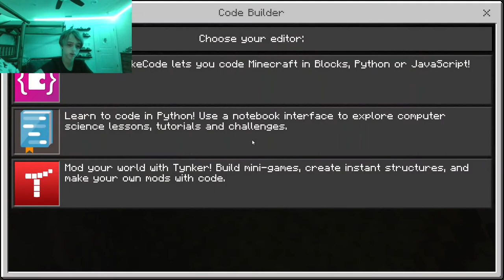Making a house in Minecraft (survival) and this happened...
Make sure to sub if ur new. Appreciate it!